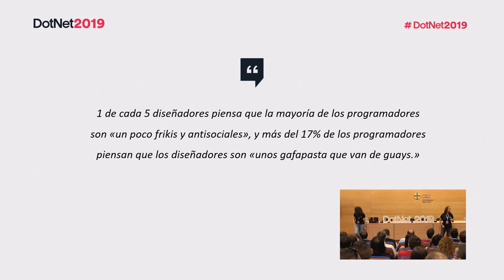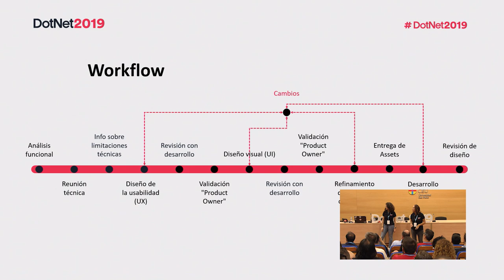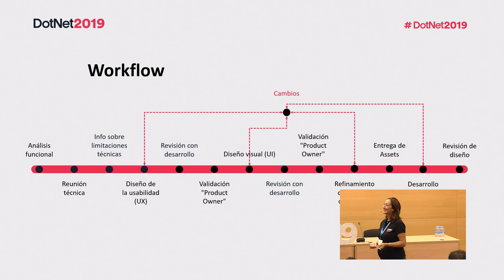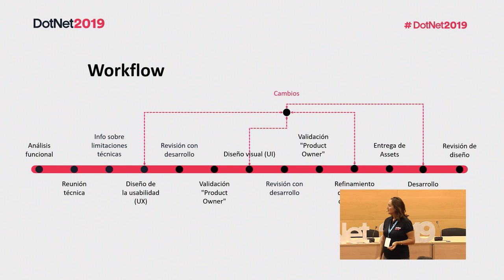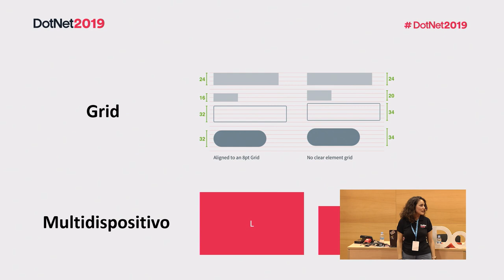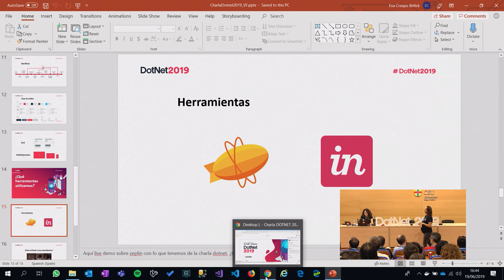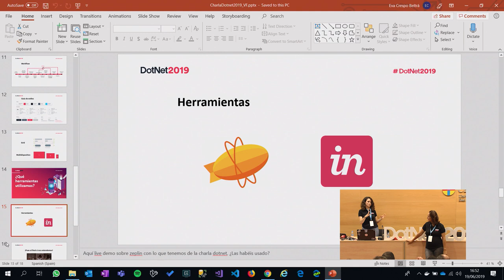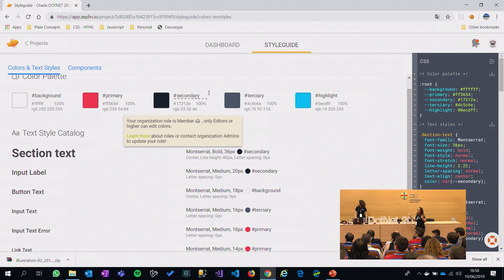Comunicación entre equipos: Diseño y Desarrollo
Diseñadores que deciden crear componentes de la nada, sin conocer el coste que eso conlleva, programadores que deciden hacer cambios sobre el diseño, tirando por tierra la estética y la usabilidad ¿Quién no es consciente de este problema? Queremos poner sobre la mesa estos problemas de comunicación y tratar de solucionarlos a través de un lenguaje común.